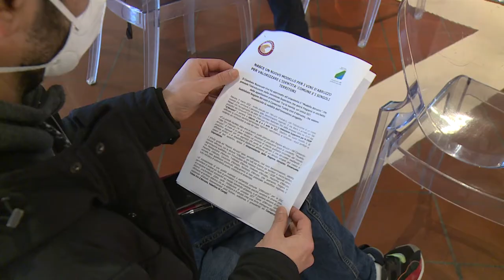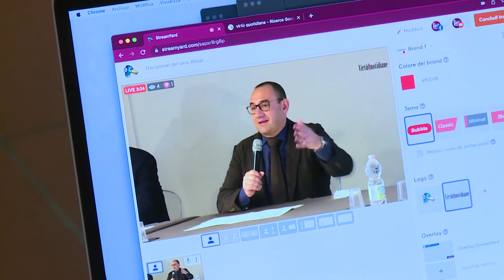"Modello Abruzzo" per valorizzare i vini del territorio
Nasce un modello unico in Italia, il "Modello Abruzzo", per valorizzare l'identità comune dei vini abruzzesi, ma anche quella dei singoli territori tramite le appellazioni provinciali sulle etichette.